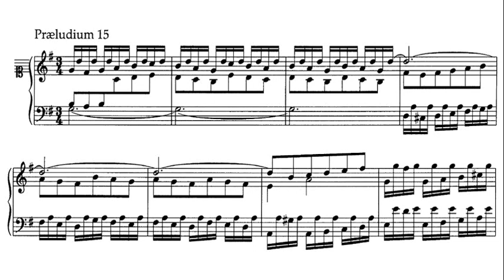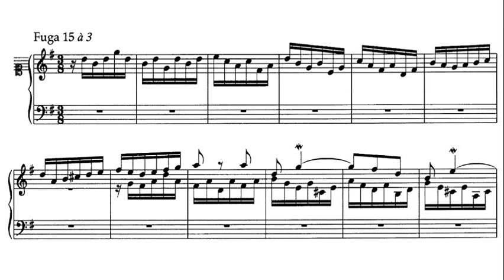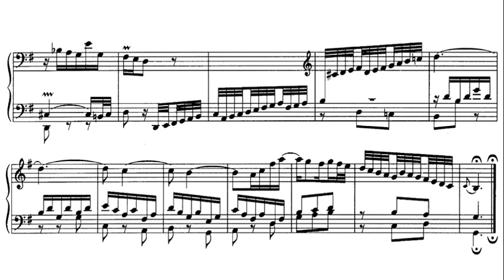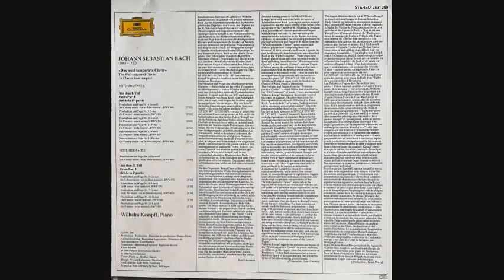JS Bach: Prelude and Fugue in G major BWV 884 - Wilhelm Kempff, 1980 - DG 2531 299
Wilhelm Kempff (25 November 1895 – 23 May 1991) was a German pianist and composer. Although his repertoire included Bach, Mozart, Chopin, Schumann, Liszt and Brahms, Kempff was particularly well known for his interpretations of the music of Ludwig van Beethoven and Franz Schubert, recording the complete sonatas of both composers.  He is considered to have been one of the chief exponents of the Germanic tradition during the 20th century and one of the greatest pianists of all time.